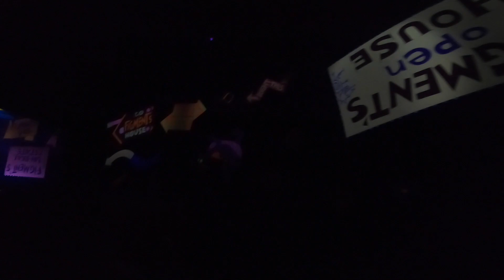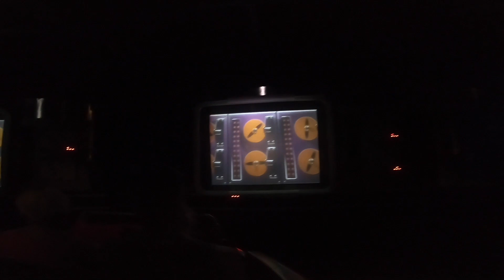Journey Into Imagination with Figment On Ride POV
Journey Into Imagination On Ride POV